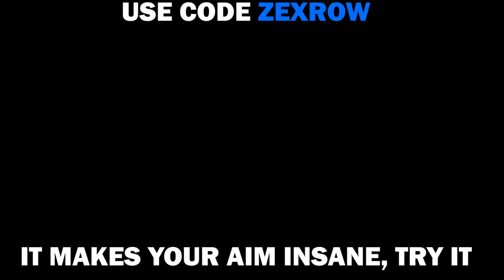Clix and I wagered ZaynSZN and MSF OPS and this happened...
All music by Pacific. Check out their music!:
SONG #1: "Soho" - Pacific
SONG #2: "Sunrise" - Pacific
SONG #3: "Thrills" - Pacific
SONG #4: "Real" - Pacific
SONG #5: "Highs" - Pacifc